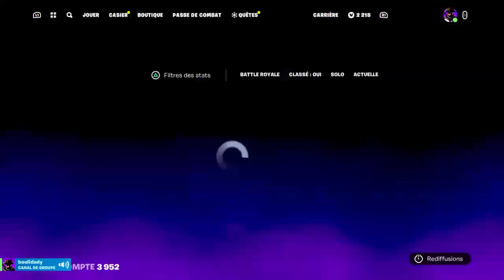[ FR / PC ] Top ? Avec la team noob